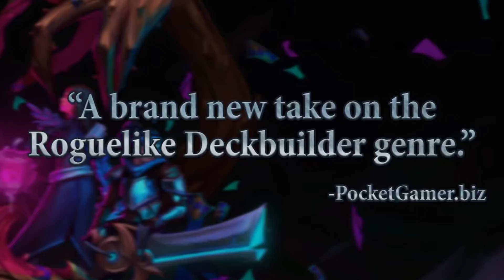Breach Wanderers - Early Access Launch Trailer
Breach Wanderers combines elements from Collectible Card Games and Roguelike Deckbuilders in a brand new way! Choose your hero and conquer your foes by combining fully customizable decks of cards, guild upgrades and powerful items!